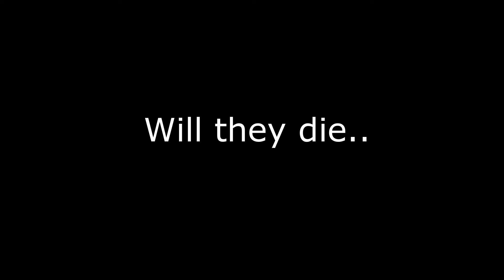RL Craft Part 4